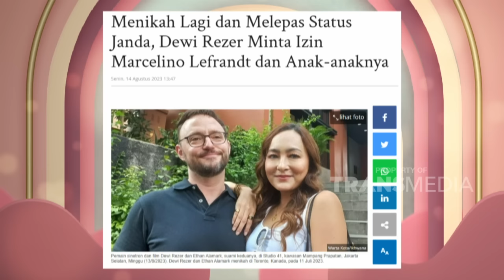Cerita Ethan Yang Sudah Kenal Dekat Dengan Anak Dewi Rezer | PAGI PAGI AMBYAR (18/8/23) P1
TAYANG SETIAP HARI SENIN-JUMAT PUKUL 08.30 WIB